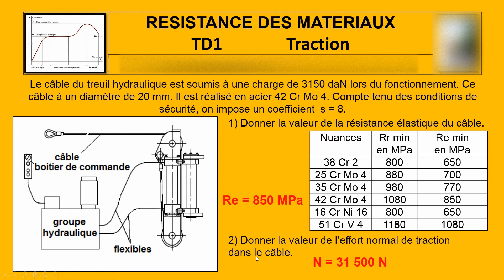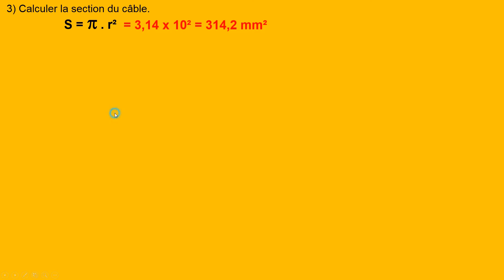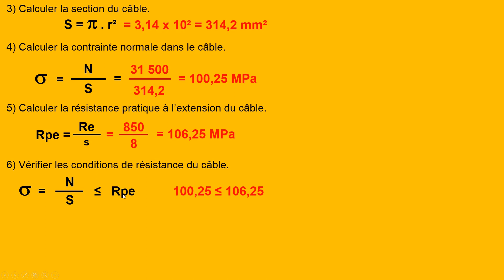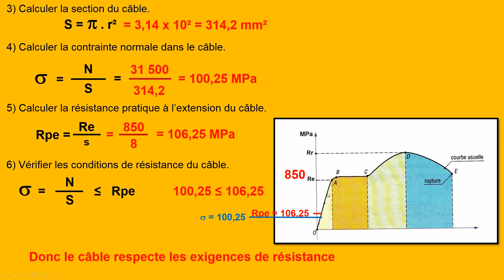RÉSISTANCE DES MATÉRIAUX TD1 TRACTION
TD1 en PDF : réservé aux membres.
COURS et TD de dessin industriel réalisés par Valéry MOREL